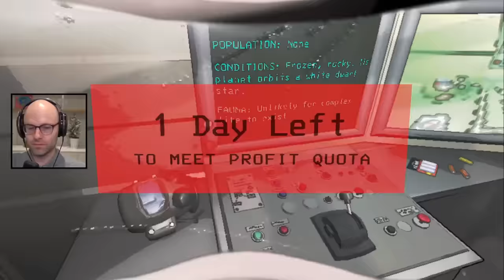Maybe I mastered the game (Lethal Company)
This video came from my stream on January 3rd, 2023. Catch me live from 9AM-2PM PT every weekday